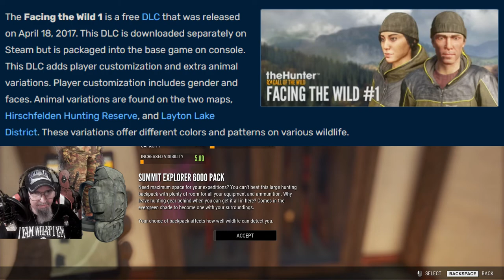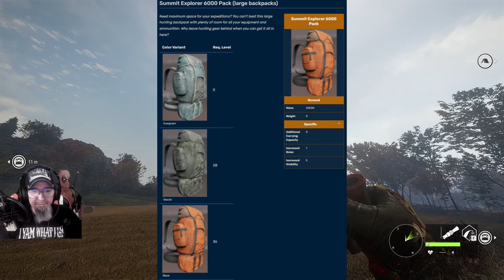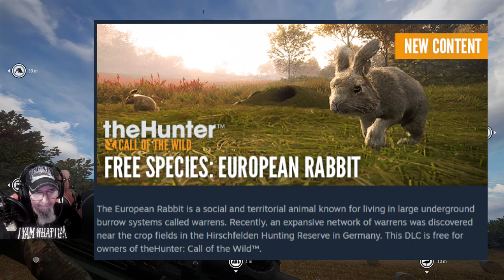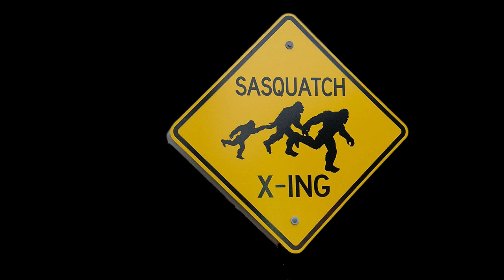The Hunter Call of the Wild DLC's- PART ONE- THE FREE ONES!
Something I would have found helpful when I first started playing COTW would have been an in-depth explanation of all the available DLC's. So I decided to try and do that and here is Part One where I go into detail about the 9 DLC's that are available for free. I also get some goose hunting in while discussing the free game content. Please ignore the minor audio issues if you wouldn't mind. A recent Windows update has caused some issues that I am still troubleshooting. Thanks so much and I hope you enjoy and find this useful.